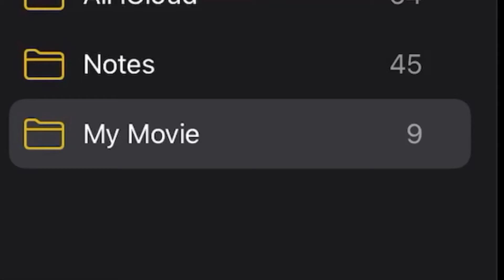Finally Finishing 16% of Your Movie Script Be Like:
I FINISHED 16% OF MY MOVIE SCRIPT!!1!!1

...But if I keep at this pace, it’ll take 31 months to complete. :)

Don’t worry, I’m trying to speed it up! Now that Snowcember is gone, this should be WAY easier!

Music: Funny Face by Kinemaster Premium. You have to pay to get this.

(The music at the end of the video I do not know the name to. I got the audio off of someone else’s video in which they did not credit. Sorry for the inconvenience!)